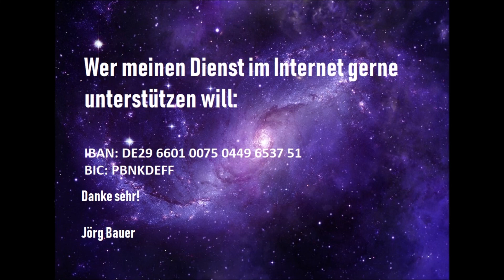Kurzpredigt: Allezeit nur Bosheit in den Herzen!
Daß den Menschen seinerzeit das Zeugnis von höchster Autorität gegeben wurde, nämlich in ihren Herzen allezeit nur böse zu sein, ist eine der stärksten und klarsten Aussagen über die sündige Natur des Menschen. Und das fängt schon in den Gedanken an.